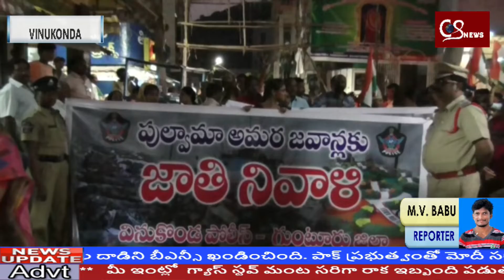CS NEWS || భారత్ సైనికులపై ఉగ్రవాదులు జరిపిన దాడిని ఖండిస్తూ వినుకొండ లో భారీ నిరసన ర్యాలీ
భారత్ సైనికులపై ఉగ్రవాదులు జరిపిన దాడిని ఖండిస్తూ వినుకొండ లో భారీ నిరసన ర్యాలీ